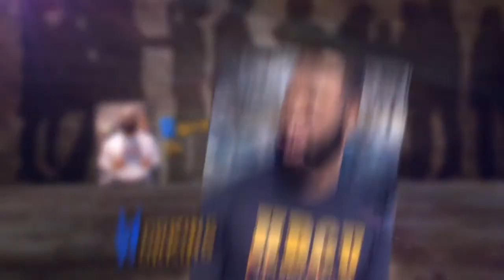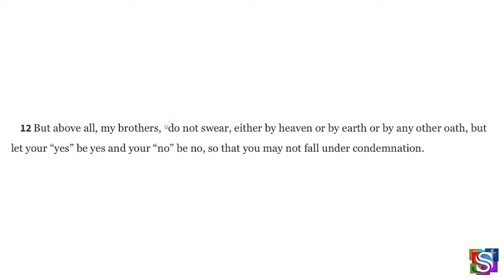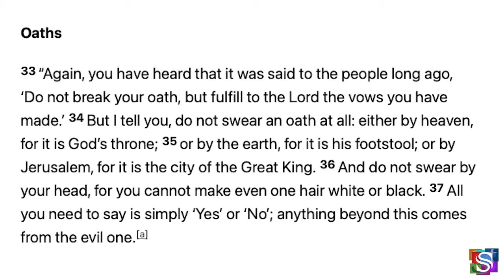S3:E5 Let's WRAP 01-22-22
Join Hosts Derrick Carr, Lisa Crutcher-Thurman, & Ebonne Ingram-Jones in a discussion about "YOUR WORD"